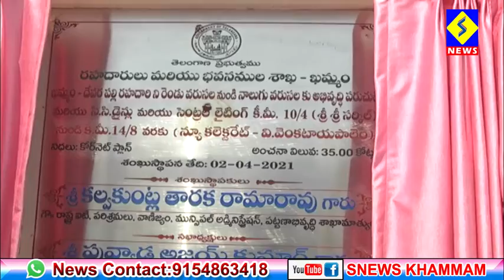ఖమ్మం నగరంలో వివిధ అభివృద్ధి పనులను ప్రారంభించిన మంత్రులు కేటీఆర్, పువ్వాడ, ప్రశాంత్ రెడ్డి